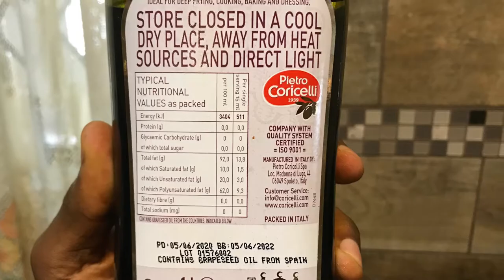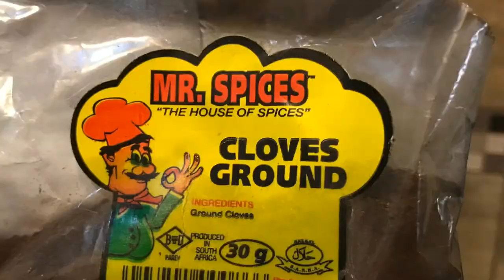Alkaline Mexican Guacamole by Leafy Cuisine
How to make alkaline Mexican guacamole, using noninflammatory ingredients, 100% electric vegan recipes.